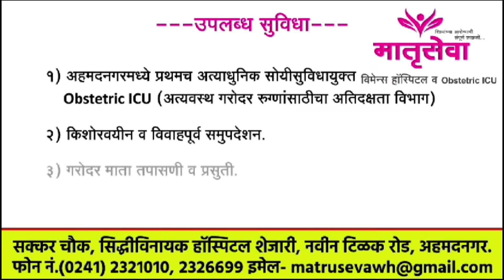राहुरी - कृषी विद्यापीठाचा खाऊगीरीपणा पून्हा एकदा चव्हाट्यावर आलाय ?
भ्रष्टाचाराने बरबटलेल्या राहुरी येथील कृषी विद्यापीठाचा खाऊगीरीपणा पून्हा एकदा चव्हाट्यावर आलाय. विद्यापीठातील अधिकाऱ्यांच्या खाऊगीरीपणामुळे राहुरी येथील एका अपंग व्यक्तीवर उपासमारीची वेळ आली. यामुळे अपंग बांधवांमध्ये संतापाची लाट पसरली आहे.